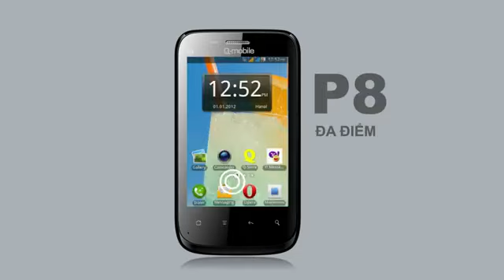q mobile p8 xem phim 3D sống động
Công ty TNHH TM Thế Giới Trực Tuyến xin giới thiệu: q mobile p8
- Khả năng xem phim, hình 3D  vô cùng sống động
- Giao diện Cosmo trên P8 cực kì thông minh và hiện đại
- Q-mobile P8 hỗ trợ kết nối wifi tốc độ nhanh
Giá hấp dẫn chỉ có: 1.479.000 đ full vat
Công ty TNHH TM Thế Giới Trực Tuyến
47 - Huỳnh Tịnh Của - Phường 8 - Q 3 - TP.HCM